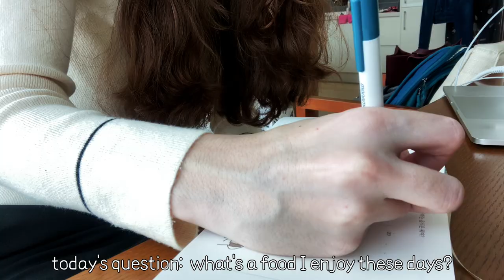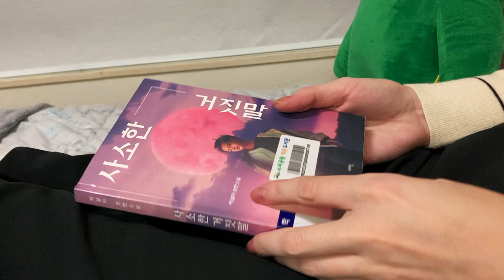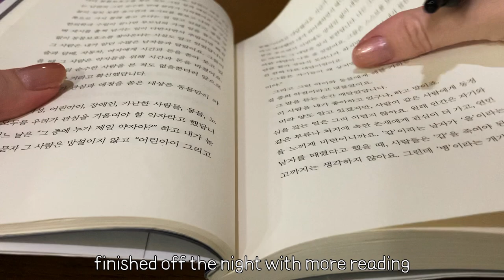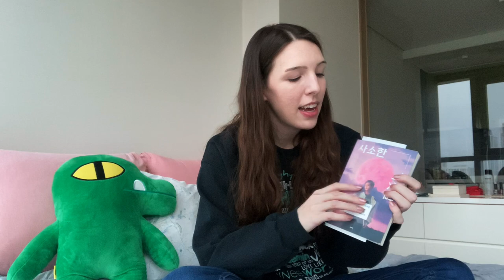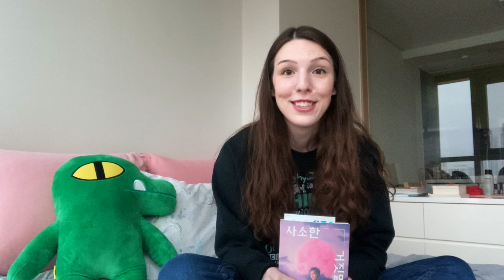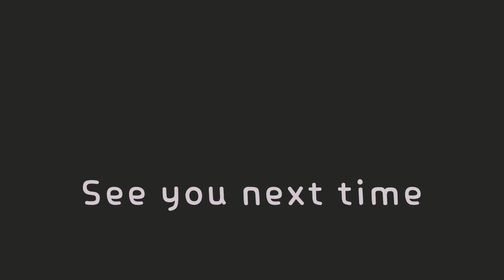Rabbits, Reading, and Recipes // Lunar New Year Vlog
It's the Lunar New Year (aka Seolnal or Seollal in Korean), and I'm enjoying the beginning of the Year of the Rabbit so far!  Taxes, art, cooking, and language learning are how I spent my holiday weekend.  How about you?

0:00 Intro
0:18 Thursday / Art and Studying
2:46 Friday / A Day at Home
3:35 Saturday / Exploring Outside
6:26 Sunday / A Cooking Adventure
10:36 Weekend Summary & Outro